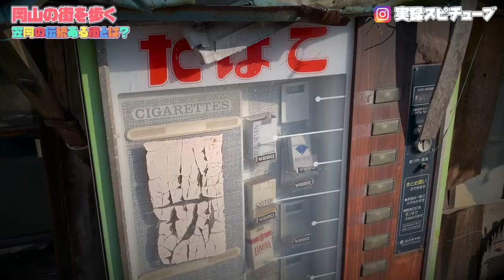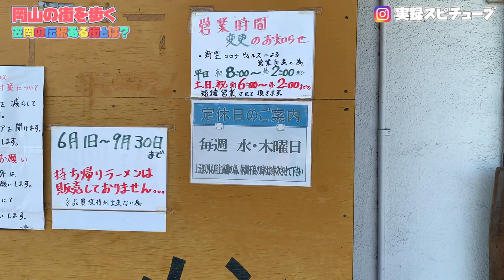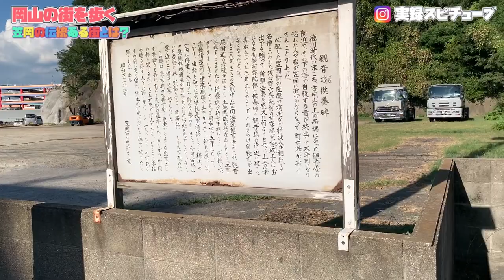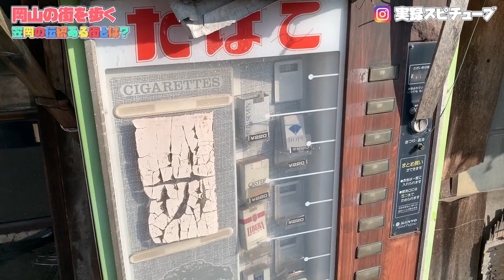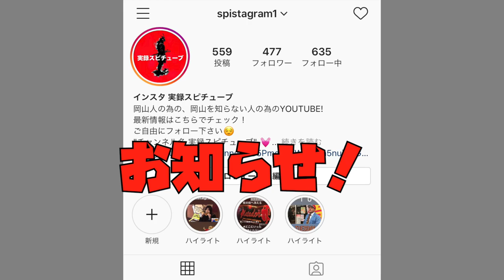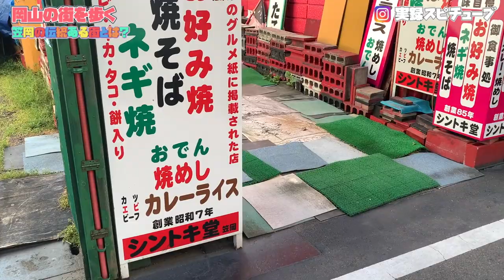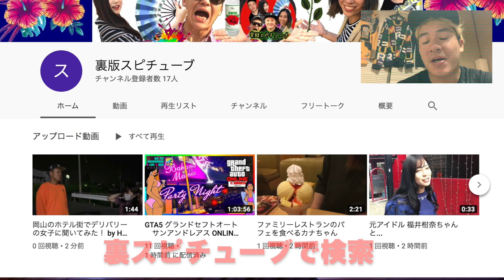【 岡山の街を歩く】笠岡市に残る昔からの街《ご当地グルメ 笠岡ラーメン！崩壊進行中の物件多数！ 昔はヤバい場所で誰も寄り付かなかった訳ありエリア！》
予想外の歴史があったのはびっくりですが、石碑を建てて改善されたのもすごい話です。昔の街並みも残っていてなんとなくゆっくり時が進んでいい感じです！